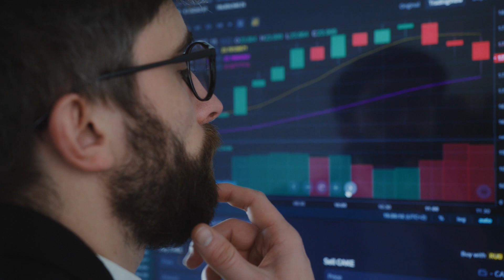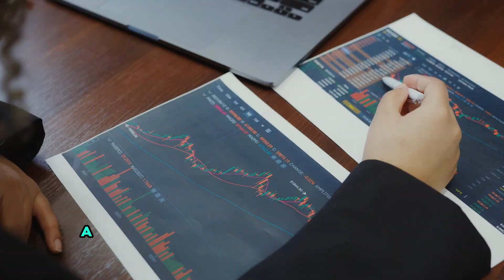AVALON BROKER - AVALON BROKER É CONFIÁVEL - AVALON BROKER COMO FUNCIONA [[AVALON TRADER]]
00:00 AVALON BROKER
00:19 AVALON TRADER
00:33 AVALON BROKER É CONFIÁVEL
01:07 AVALON BROKER COMO FUNCIONA

A Avalon Broker é uma plataforma que permite investir em diversos mercados, como Forex, ações, criptomoedas e muito mais.

Avalon

Uma das grandes vantagens dela é a facilidade de uso, ideal tanto para quem está começando quanto para quem já tem mais experiência no mundo dos investimentos.

Além disso, ela oferece várias ferramentas que ajudam a acompanhar as tendências do mercado e tomar decisões mais informadas.

Avalon Broker

Quando falamos sobre confiabilidade, a Avalon Broker tem recebido boas avaliações de seus usuários.

A corretora se destaca pela transparência em relação às taxas e pela segurança nas transações. Isso significa que, ao usar a plataforma, você sabe exatamente o que está pagando e pode realizar suas operações com tranquilidade.

Avalon Trader

Além disso, ela está em crescimento no Brasil, o que mostra que cada vez mais investidores estão confiando na plataforma para gerenciar seus ativos.

Avalon Broker é confiavel

Se você está em busca de uma corretora que ofereça diversidade de investimentos e um ambiente seguro, a Avalon Broker pode ser uma excelente escolha.

Avalon Broker Como Funciona

O link para o site oficial da Avalon Broker está no primeiro comentário fixado. Corre lá, dá uma olhada e veja se ela é a corretora ideal para você!